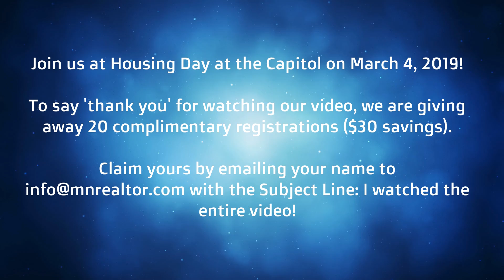2018 REALTOR Election Recap